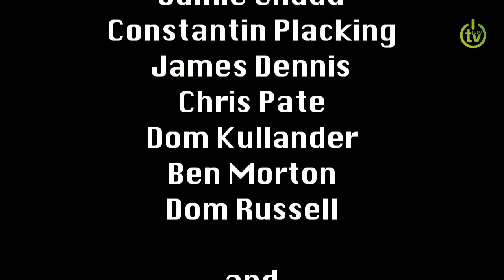Out Of This World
SUSUtv's proudly present a mockumentary following the failure of a sci-fi TV series 'Out of this World'.